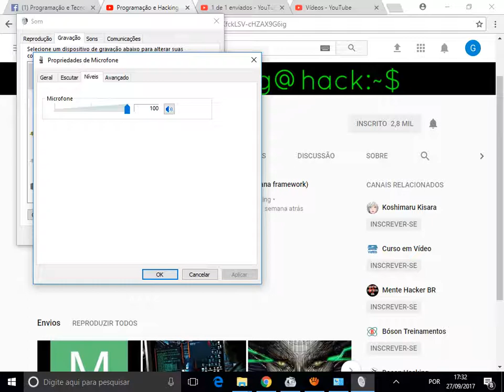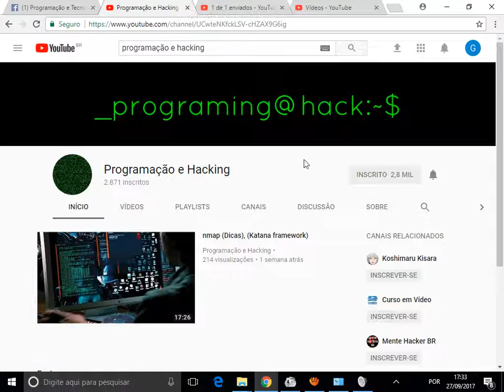AVISO IMPORTANTE! (CRIEI OUTRO CANAL) Links Descrição